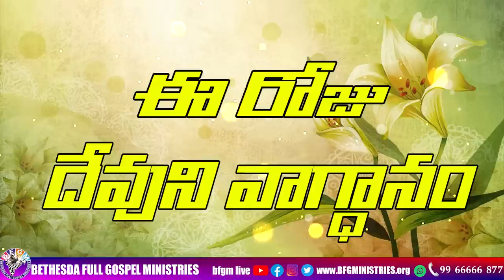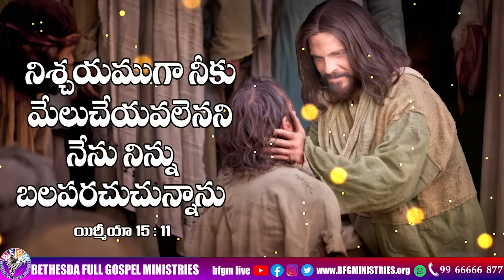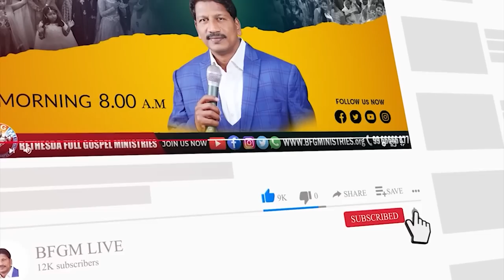Today's promise 04.04.2023 | BFGM LIVE